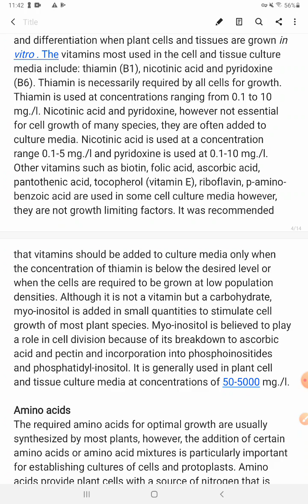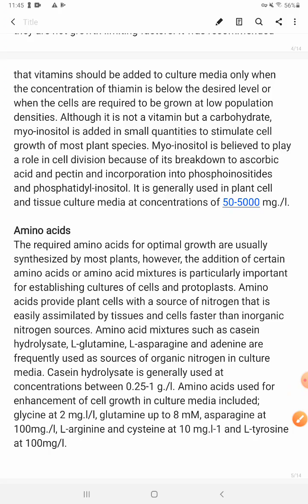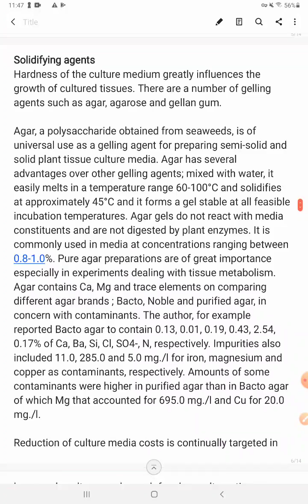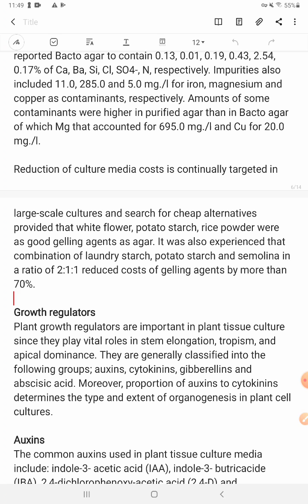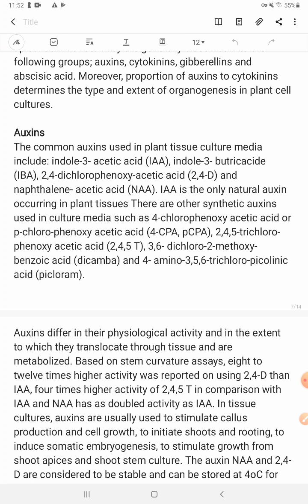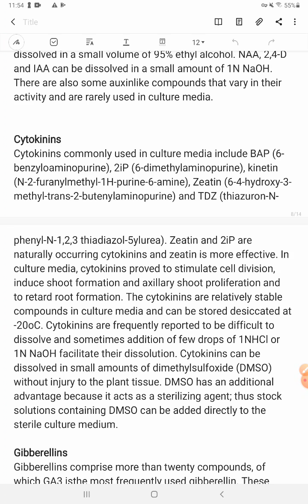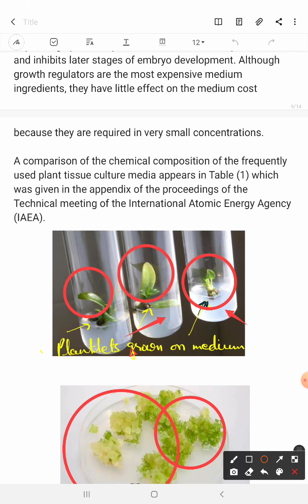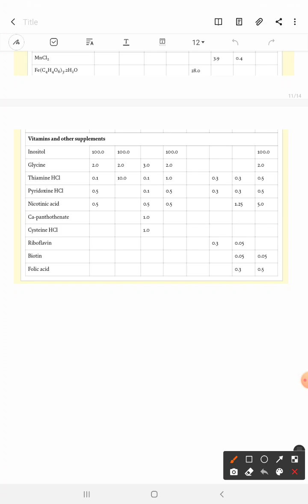Pl.tissue cult. media Part 2of 2,M.Sc.Bot.-X Dr.Shobha Johari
Other ingredients